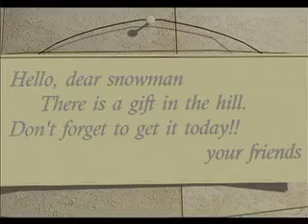A Snowman's Story